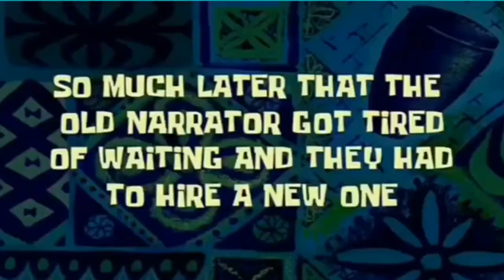LAUGHTRIP BEHIND THE SCENE | MENGKOI MAK BALORIA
@Keith and Charlene TV
We are inspired about your content.